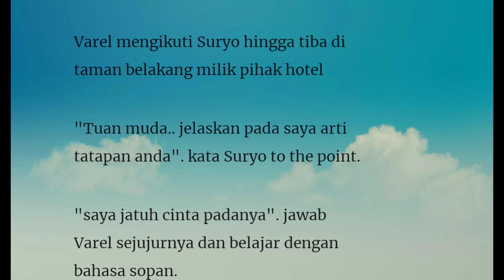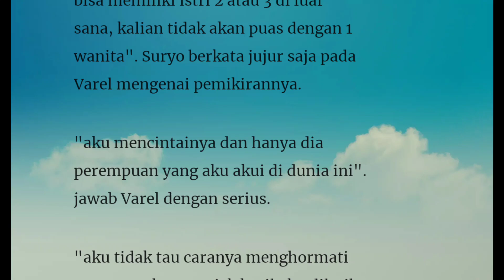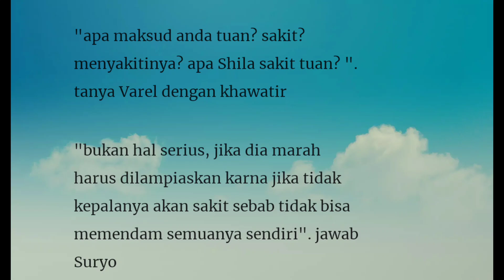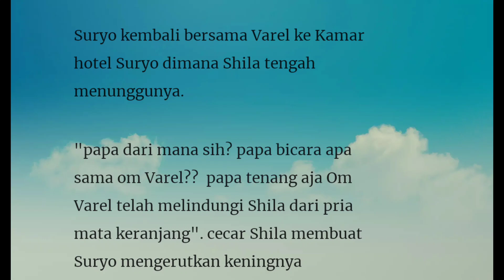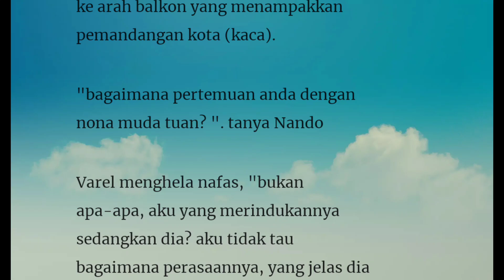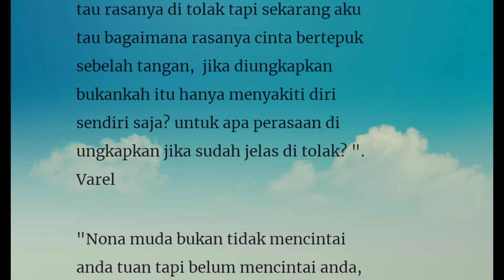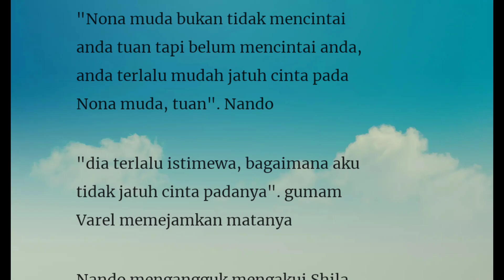Episode 45" Karmakah"